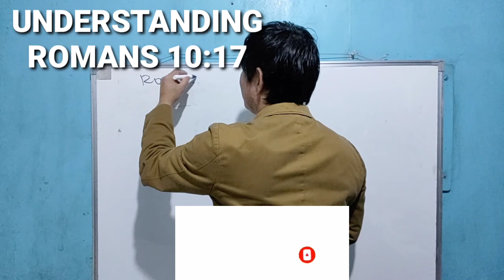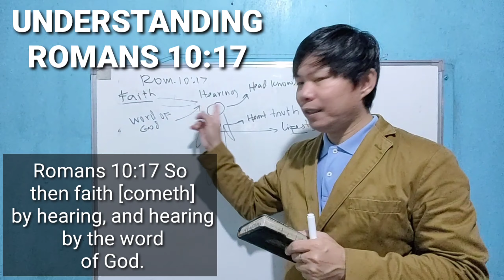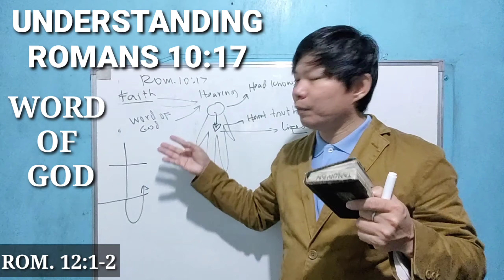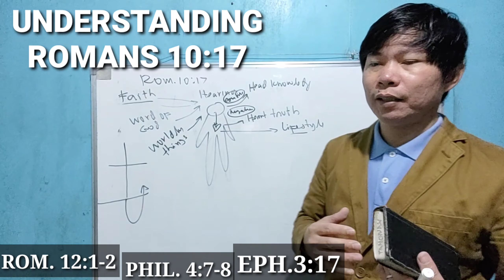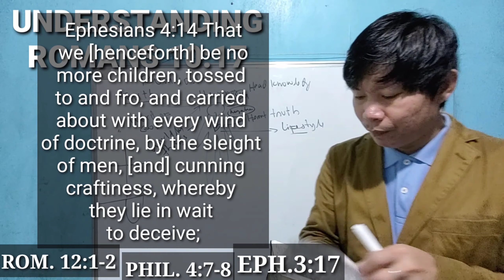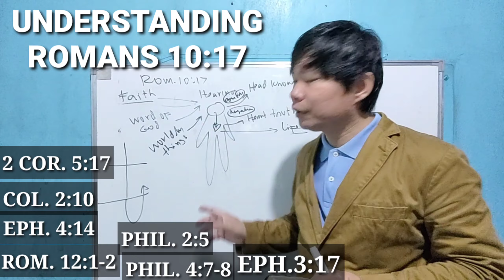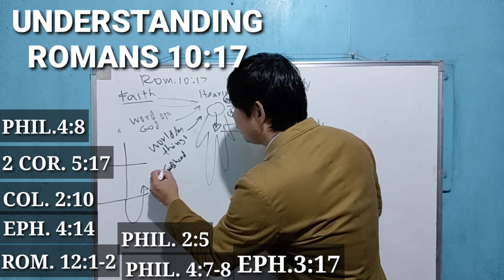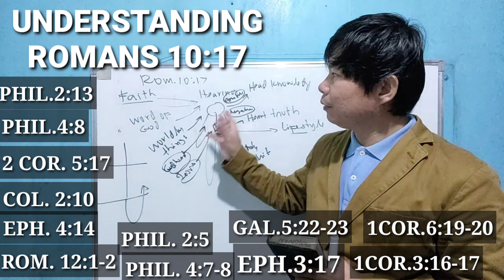UNDERSTANDING ROMANS 10:17 - REX TAN